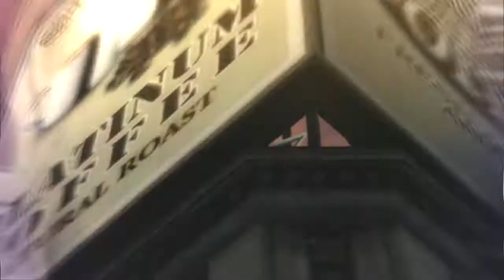Shoe-Gun-Gurl || Bayonetta Part 3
Be Humble!

Watch as I continue my scandalous adventure as the worlds last witch, Bayonetta! I have but two questions. Why does she have guns on her heels and how does she fire them?

|| Like || Comment || Subscribble ||

[ Like me on Facebook @TheFromire ]

Fromire ~ Stylized Gaming